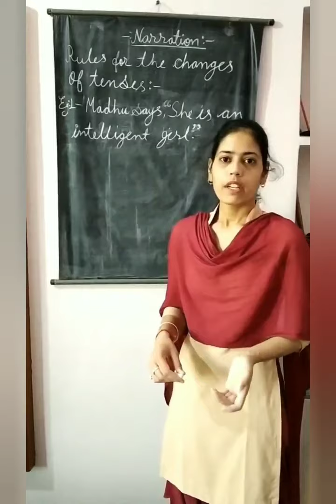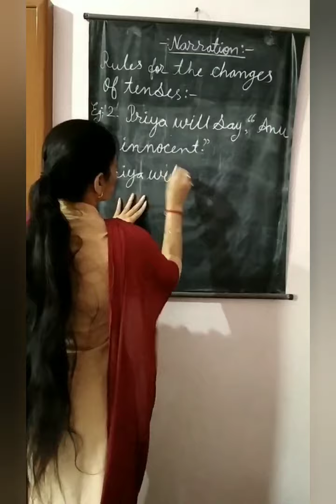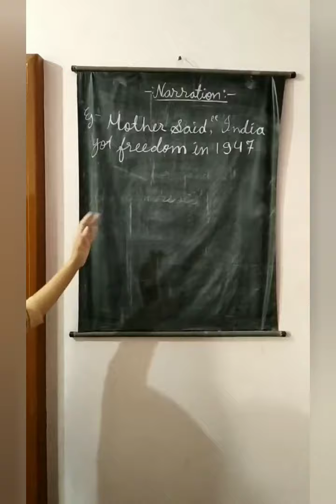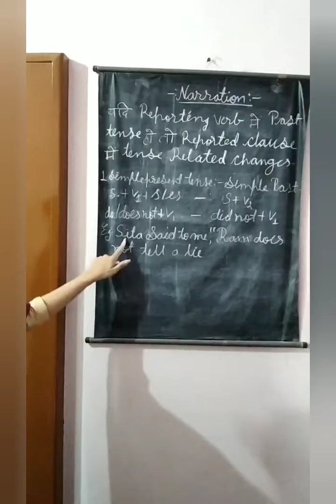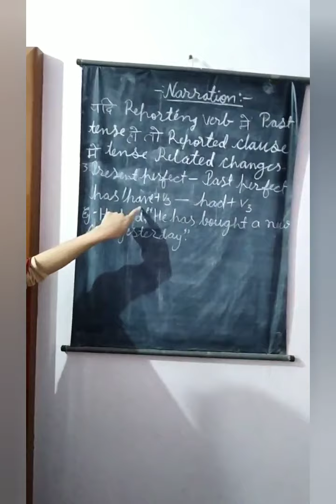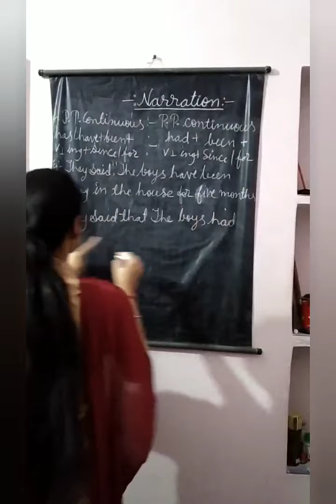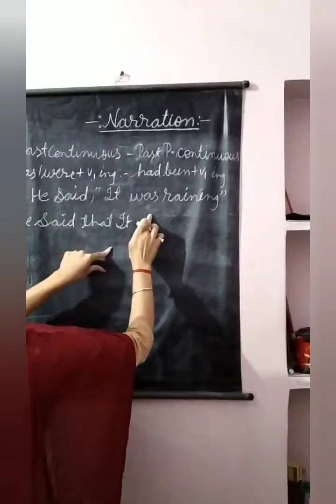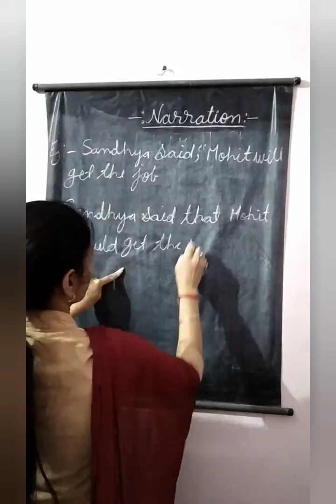English Grammar class10th and 9th(Part-2)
Teach by Neha Joshi skg avm sujangarh